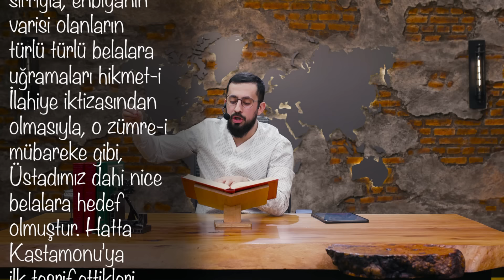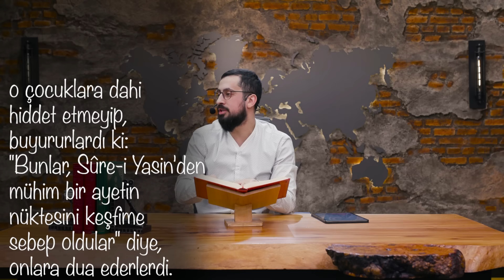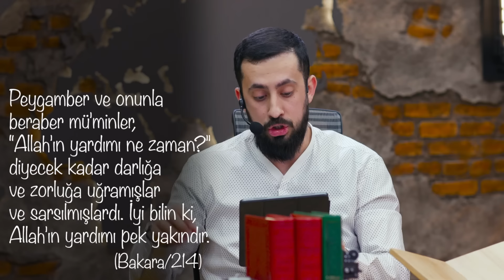Hayatınızı Değiştirecek 28 Dakika - Taif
Hayatınızı değiştireceğine inandığımız Peygamber Efendimizin(sav) Taifte yaşadığı olayları anlattığımız videoyu sizlere sunuyoruz.
İyi Seyirler…

 00:00 Korkularımız, rahatımız bozulur diye
4:04 Taifte başına gelenler
8:25 Taifteki duası
16:05 Taif'te taşlanmayana, Miraç yoktur
19:40 Üstad'ın taşlanması
26:40 Bu yol uzaktır, menzili çoktur. Geçidi yoktur.
28:03 Korkaklıkta ar, ilerlemekte şeref var. İnsan korkmakla kaderin önüne geçemez

Tarihçe-i Hayat, Kastamonu Hayatı

Evet 1 اَشَدُّ الْبَلاَءِ عَلَى اْلاَنْبِيَاءِ ثُمَّ اْلاَوْلِيَاءِ sırrıyla, enbiyanın vârisi olanların türlü türlü belâlara uğramaları, hikmet-i İlâhiye iktizasından olmasıyla, o zümre-i mübareke gibi, Üstadımız dahi nice belâlara hedef olmuştur. Hattâ Kastamonu’ya ilk teşrif ettikleri zaman çocuklar, bir bedbaht şaki tarafından teşvik edilip, abdest almak için çeşmeye çıktıkları vakit taş atmışlar. Fakat Üstadımız daima gördüğü eza ve cefalara ulü’l-azmane sabır ve tahammül eder. Hem safâ i sadre ve selâmet-i kalbe mâlik olduklarından, o çocuklara dahi hiddet etmeyip buyururlardı ki: “Bunlar, Sûre-i Yâsin’den mühim bir âyetin nüktesini keşfime sebep oldular” diye onlara dua ederlerdi. Sonra bu çocuklar, Üstadımızın duaları bereketiyle şâyân-ı hayret bir hal kesbettiler ki; Üstadımızı uzak-yakın nerede görürlerse, koşarak yanına gelirler, mübarek elini öperler, duasını alırlardı.
Hem Üstadımızın harika hâlâtı ve şâyân-ı hayret garaib-i ahvali, başta Risale-i Nur olarak pek çoktur. Evet, biz itiraf ediyoruz ki, Üstadımız bizim hâtırat-ı kalbimizi bizden ziyade okur, çok defa haberimiz olmadığı bir meseleden bizleri şiddetli telâşla ikaz ederler, bizi hayrette bırakırlar. Fakat günler geçtikten sonra aynen Üstadımızın ikaz ettiği şeyle karşılaşır, aklımız başımıza gelirdi.

İnkar eden
İman eden
İnanan
Müslüman gibi gözükme